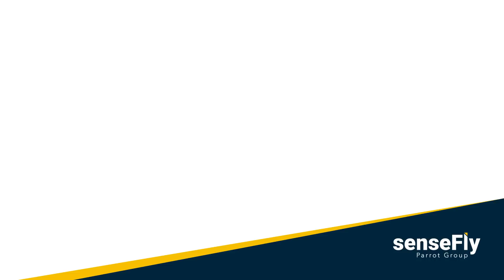Using senseFly Mapping UAVs to Improve Geomatic Workflows & Decision Making (AV3 AEROVISUAL, Mexico)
eBee Effect Video Contest WINNER - Pedro Olivares Sáinz of AV3 AEROVISUAL in Mexico explains the benefits that using senseFly mapping drones has brought to his geomatics business. Explore senseFly drones